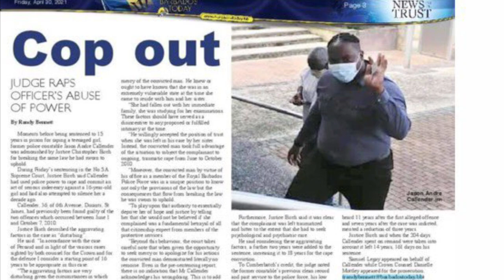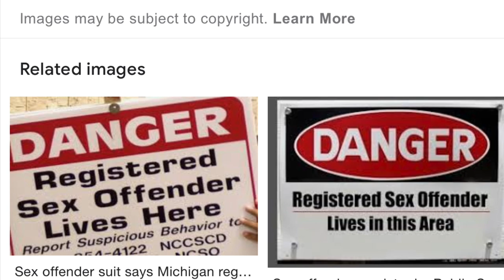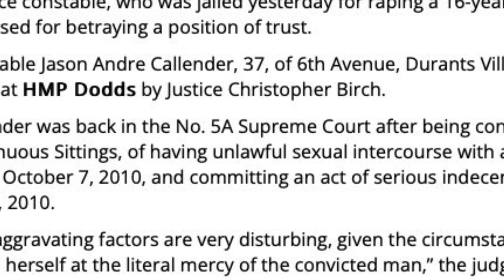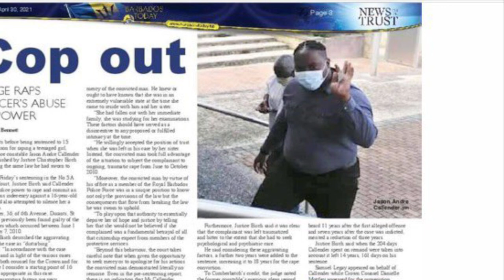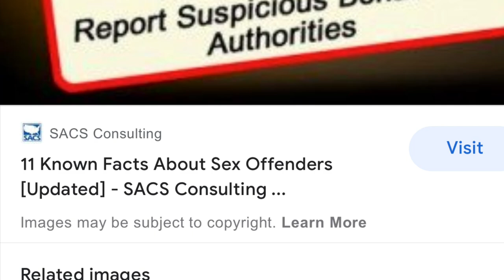Should ex-Cop, Jason Andre Callender, head the Registry of Sex Offenders List in Barbados?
Jason Callender is currently serving15 years in prison for rape.  This is the time to create a Registry of Sex Offenders to protect the vulnerable children in Barbados.

Sex Slavery laws must be removed.  The Age of Consent must be 18, or higher.